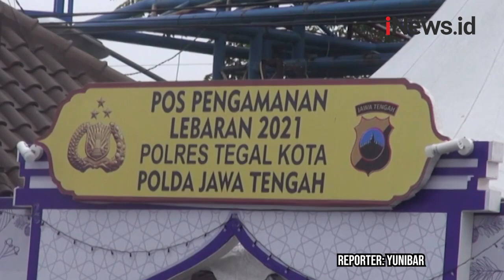Pemudik Motor Lolos Dibantu Warga Lewati Jalan Tikus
Sejumlah pemudik lolos hingga di perbatasan Brebes dan Tegal.

Sejumlah pemudik ini bisa lolos penyekatan karena melewati jalur tikus.

Android: inews.id/android
iPhone: inews.id/ios